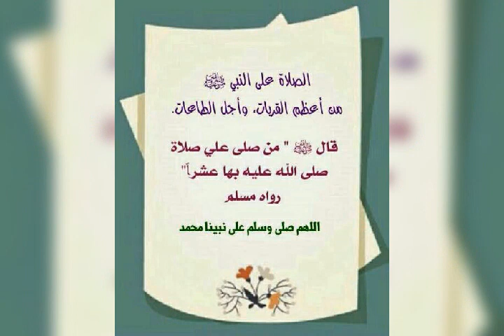ابتهال إعمل بآثار النبي الشيخ محمد الفيومي و بطانته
كلمات مقترحة

مصطفى إسماعيل

أبو بكر الشاطري

أحمد بن علي العجمي

أحمد خليل شاهين

إبراهيم الأخضر

إبراهيم بن جبرين

توفيق الصائغ

حسين آل الشيخ

خالد الرميح

خالد بن عبد الله القحطاني

راشد العفاسي

رميسة

زكي داغستاني

سعد بن سعيد الغامدي

سعود بن إبراهيم الشريم

صالح الهبدان

صلاح البدير

عادل بن سالم الكلباني

عبد الباري الشبتي

عبد الرحمن الحذيفي

عبد السلام اليحى

عبد العزيز الأحمد

عبد الله بن علي بصفر

عبد الله بن محمد المطرود

عبد المحسن القاسم

عبد المحسن بن ناصر العبيكان

عبد الهادي كنكري

عبد الودود مقبول حنيف

عثمان صديقي

علي جابر

علي عبد الرحمن الحذيفي

فهد حسن الغراب

محمد أيوب

محمد البرّاك

محمد جبريل

محمد حسان

محمد صالح أبو زيد

محمد عبد الكريم

ناصر العبيد

هاني عبد الرحيم الرفاعي

وليد الدليمي

يوسف شويع

أبو العينين شعيشع

أحمد أبو المعاطي

أحمد الرزيقي

أحمد مصطفى

أحمد نعينع

إبراهيم الشعشاعي

إبراهيم العبيدي

السعيد عبد الصمد الزناتي

السيد متولي عبد العال

الشحات أنور

حجاج الهنداوي

حلمي الجمل

سعيد محمد نور

سليمان الجمزوري

سيد النقشبندي

شعبان الصياد

صديق المنشاوي

طه الفشني

عبد الباسط هاشم

محمدعبد الحميد

 حسن داود

عبد الرافع الشرقاوي

عبد العزيز علي فرج

عبد العظيم زاهر

عبد المنعم الطوخي

عبد المنعم عبد المبدئ

علي محمود

عنتر مسلم

محمد الصيفي

محمد الليثي

محمد جبريل

 محمد رفعت

محمد ساعي

 نصر الجرزاوي

محمد سلامة

محمد عبد العزيز حصان

محمد عبد الوهاب الطنطاوي

محمد عمران

محمود الحصري

مصطفى إسماعيل

نصر الدين طوبار

ياسر الشرقاوي